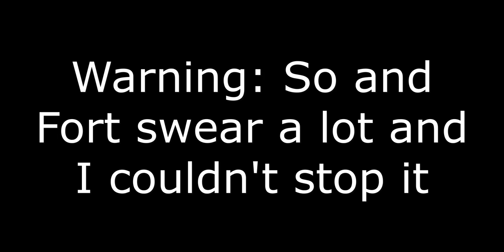SASUKE: Hunted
So, Fort, Cheez and AntiParticles will be chased by Jon on a Minecraft SASUKE course! Can any of them win, or are their efforts futile?